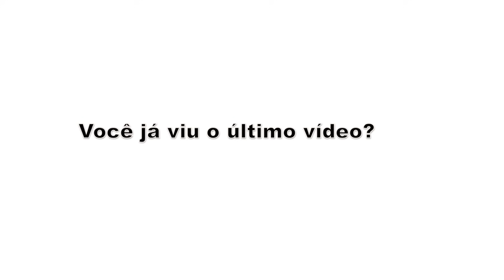Porque os brasileiros se assustam com o Uruguai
Seja membro e participe do Grupo de Whatsapp

Quer aprender espanhol de forma simples e rápida?

Bem Vindo ao Uruguai Assessoria